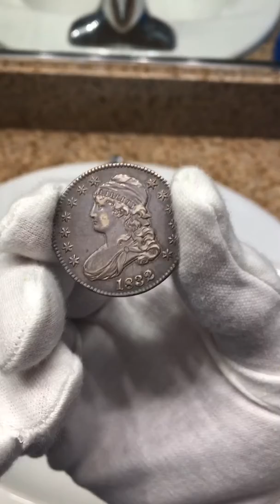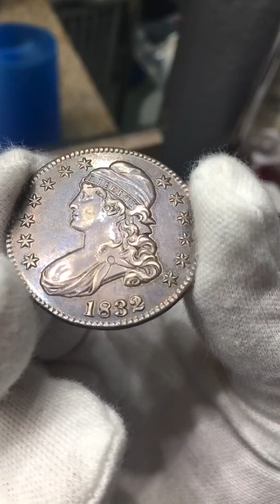1832 dmpl capped bust half dollar